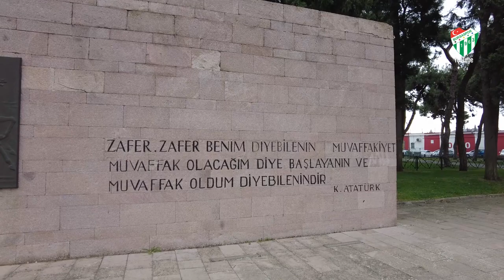Birlik ve Beraberlik Kader-i İlahiden Gayrı Her Şeyi Yener | Balıkesirspor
Bursaspor Kulübü 1963 yılında 5 Bursa kulübünün birleşmesi ile Bursa'da kurulan spor kulübüdür. Daha çok futbol branşıyla tanınan spor kulübü, futbol branşının yanı sıra basketbol, masa tenisi, yüzme, boks ve atletizm dallarında faaliyet göstermektedir. Kulübün renkleri yeşil beyazdır.